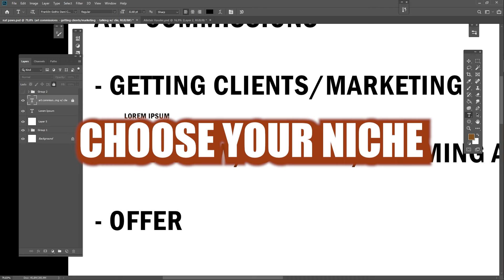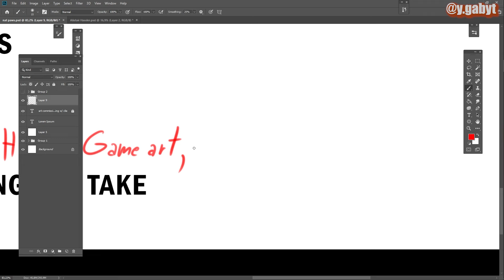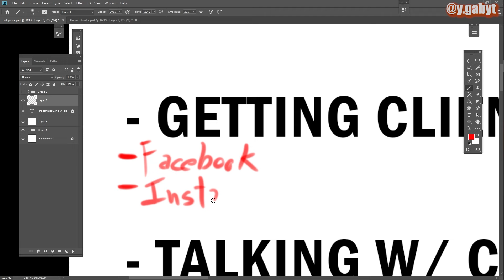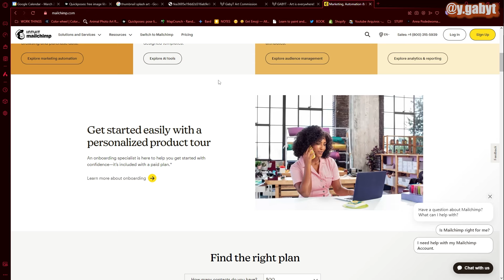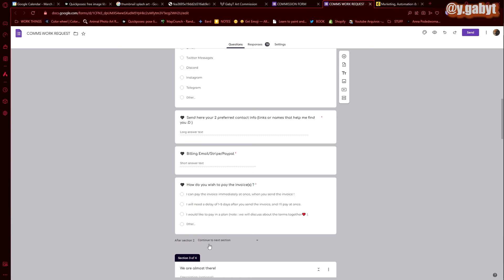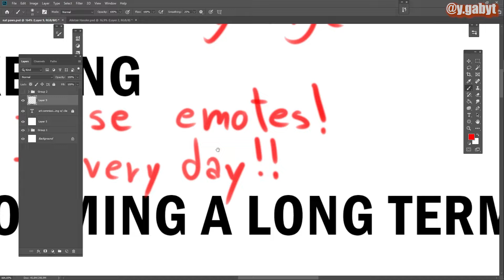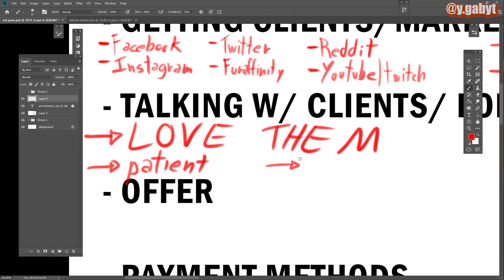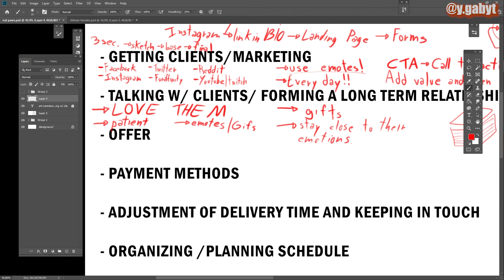Art Commissions: THIS IS HOW TO MAKE MONEY BEING AN ARTIST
Tools I use to draw